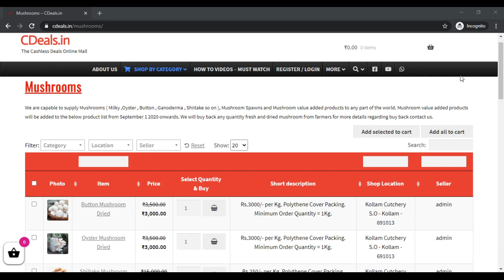CDeals milky oyster button mushroom buyback buyback buyback buyback buyback buyback buyback buyback